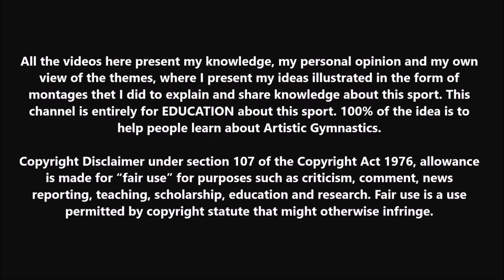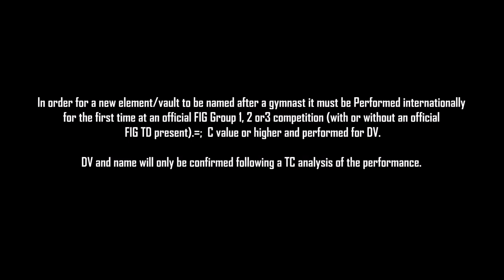UNBELIEVABLE - Gymnast successfully performs Nabieva 1/1 and Layout Jaeger 1/1 in Trainings!